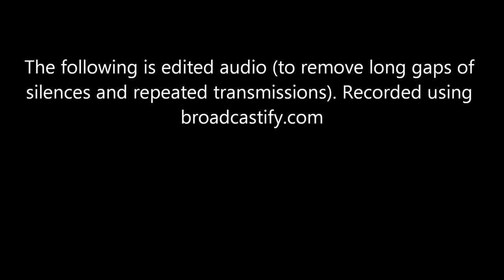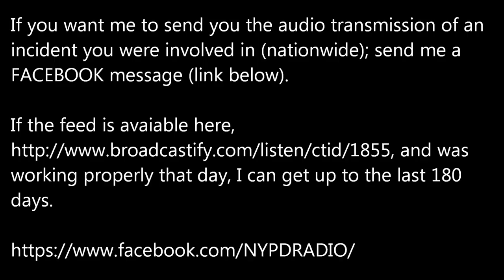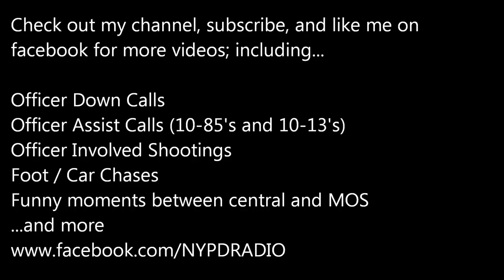NYPD 46th Car/Foot Chase 12/13/17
​1:24​: the first foot pursuit begins
4​:42: I included the audio from the accidental 47th PCT transmission ​

  At 7:30pm on 12/13/2017, 46th Precinct Anti Crime officers
attempted to pull over a vehicle when the vehicle took off and
refused to stop.
   After a brief car case, the occupants bailed from the vehicle
and two occupants fled in separate directions. The majority of this audio is the first foot pursuit. The officers in the second foot chase accidentally transmitted the chase over the wrong frequency (the 47th PCT).  Ultimately both perps were apprehended.

If you want me to send you the audio transmission of an

working properly that day, I can get up to the last 180
days.